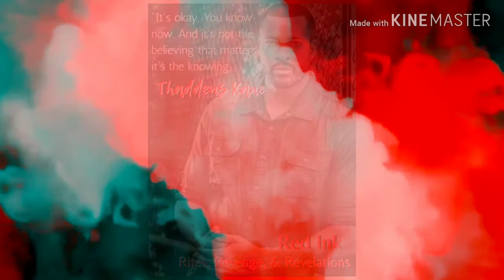The Red Ink Saga. Masculine MaQic. Feminine Fire.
"You have to be you, Fly. No matter how hard it is. The world needs the soft, beautiful power of Butterflies.”

Lesli Lyn Faulkner (pen name, Butterfly Brooks) Lifestyle Editor of Mahogany Magazine and founder of the world famous urban fiction blog The Kaleidoscope, watches, monitors, and documents the strange, sinister behind the scenes happenings in the urban fiction industry much to the dismay of its chieftains. She chronicles author rivalries, cyber bullying, reader beatdowns, and corporate in house tension and competition that make rap concerts look like ladies afternoon teas.At the center of the industry's latest scandal is Kendali Grace, author of The Vixen Notebook and starchild of Dominion Publishing, helmed by the cunning, calculating Hiram Rivers and his wife Georgette. Their fortunes are threatened when Kendali's artistic integrity is called into question on a massive scale spawning a rollercoaster ride of situations, confrontations, and investigations.

All events culminate at the annual Platinum Quill Book Expo, where a key player in the industry is killed. Sex, lies, competition, thievery, plagiarism and murder make for a troublesome climate for any butterfly to flutter her wings. What happens to the industry after the tragic death of one of its beloved? What does it mean for the Bosses? What does it mean for the Bullies? But most of all, what does it mean for the Butterflies?